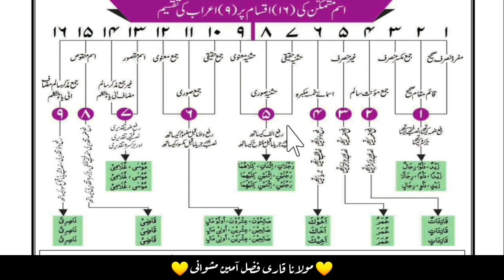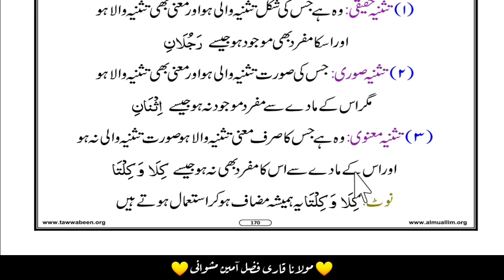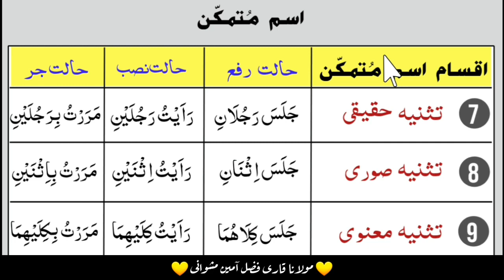Ilm u Nahw | Ilmu Nahw | Lesson no 45 in Pashto | علم النحو تثنیہ حقیقی تثنیہ معنوی او تثنیہ صوری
پہ دی ویڈیو کښی بہ د علم النحو سبق زدہ کوو چی پہ ھغی کښی تثنیہ حقیقی تثنیہ معنوی او تثنیہ صوری مکمل تفصیل شامل دی۔